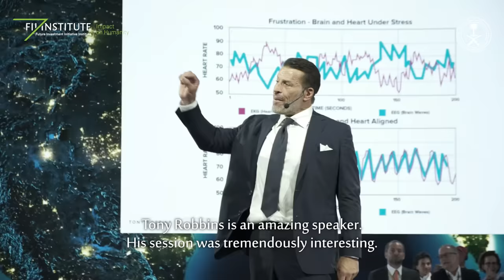PIF Global Insights: Rakan Tarabzoni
Rakan Tarabzoni, COO of FII Institute, speaks about how FIIPRIORITY hosted data-driven conversations between global leaders and innovators, with the aim to make a positive ImpactOnHumanity.